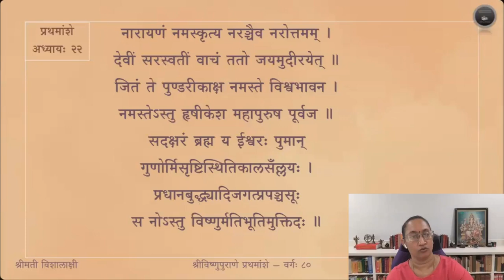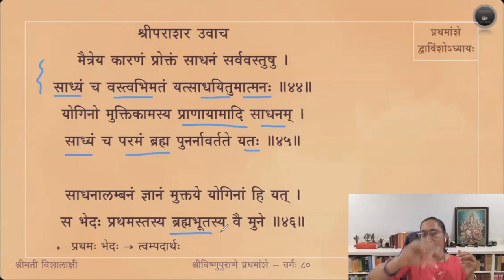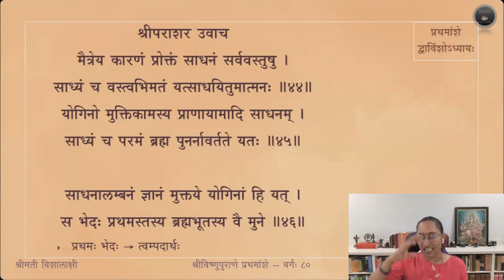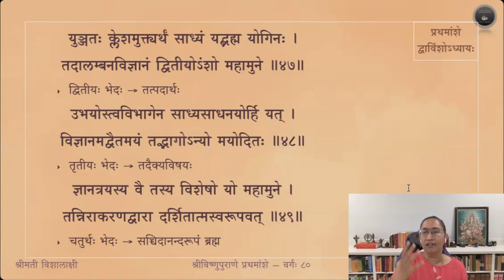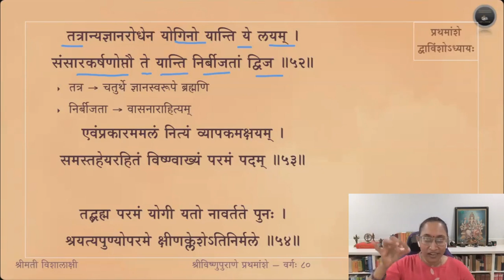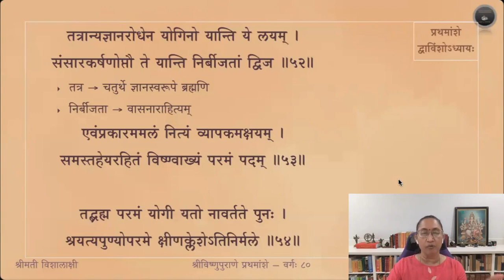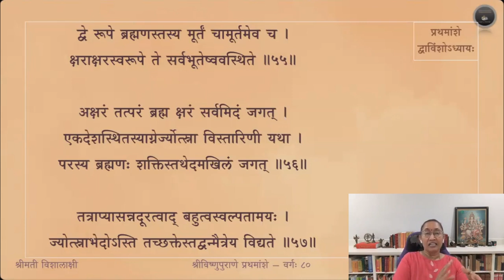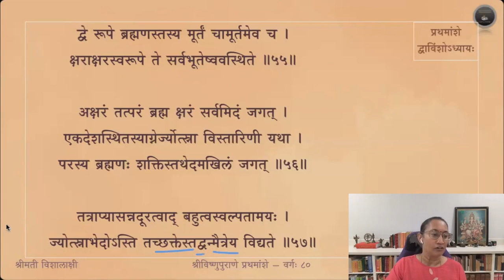Vishnupurana (English) — Amsa 1 — Adhyaya 22 — Slokas 44-57 — Session 80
द्वाविंशाध्याये श्लोकाः ४४ - ५७